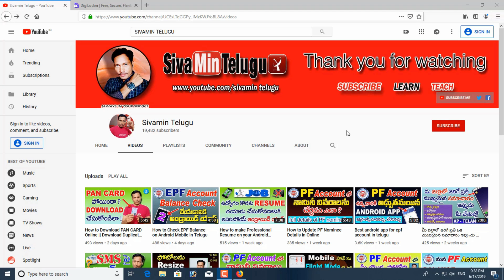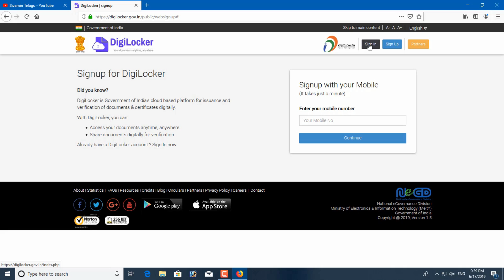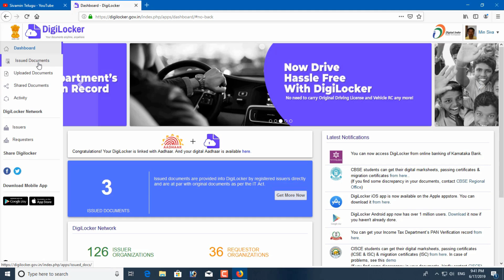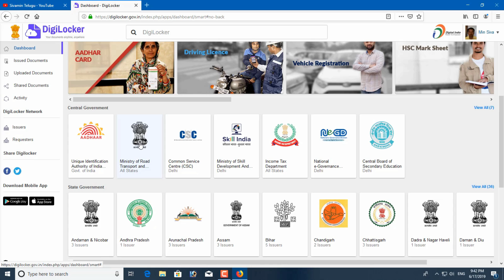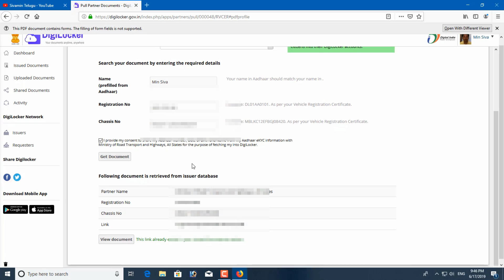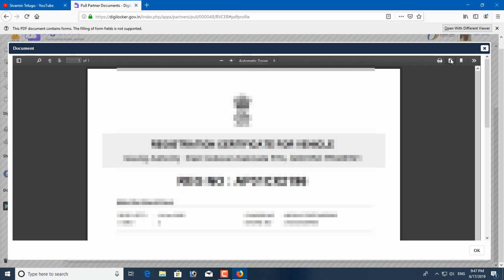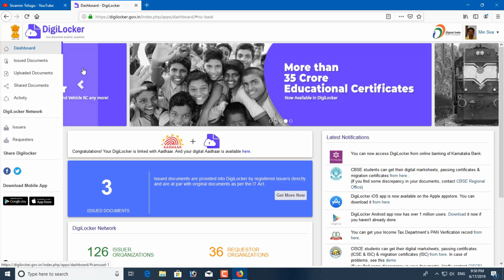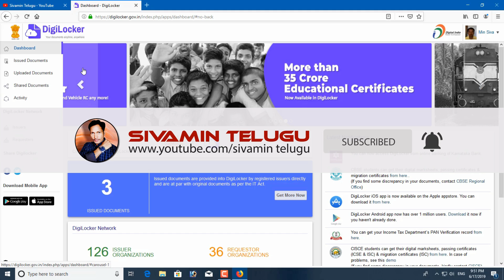How to download RC book and Driving Licence Online in Telugu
Friends download your RC book and Driving Licence Online by this method